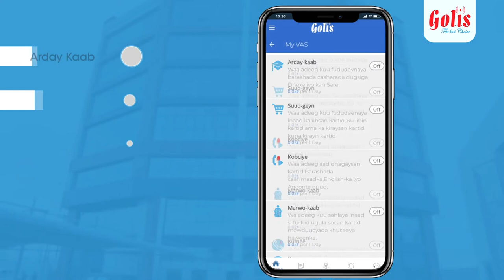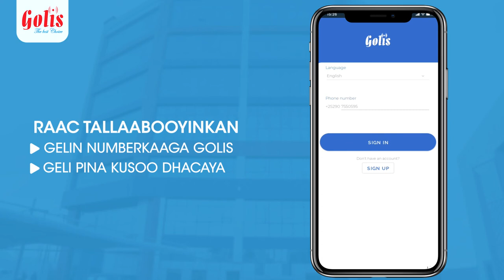Get every Golis service in the Golis App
Golis App. Waa App Cusub oo shirkadda Golis soo kordhisay si macaamiisha loogu sahlo isticmaalkooda kaarka Golis sida gadashada Bundles/ packages, furashada iyo iska xirka adeegyada dheeriga ah, u sahlida macaamiisha in ay ku kaydsadaan lambarradooda xad la'aan. Iyo isticmaalka adeega suuqgeyn oo lagu kala iibsado badeecooyinka nooc walba ay yihiin adigoo gelinayo sawirrada wax walba aad iibinaysid. Waxaa intaas u dheer wuxuu kale uu leeyahay qayb Customer service uu macmiilka kusoo gudbin karo cabashooyinkiisa iyo uu rate garaynkaro xarumaha hadba sida loogu shaqeeyay.